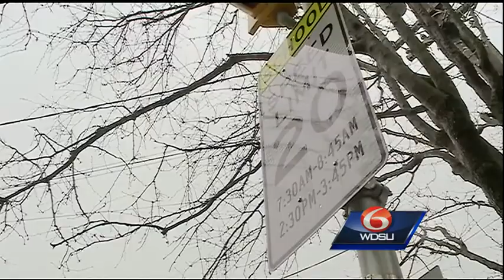Serpas says farewell to NOPD, public service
Ronal Serpas announced his retirement from the New Orleans Police Department on Monday.